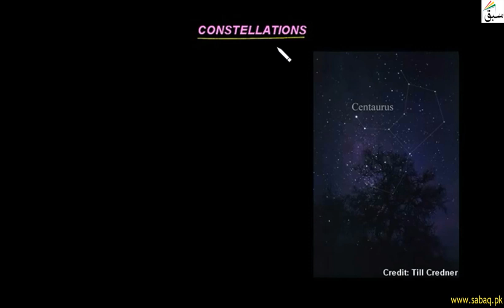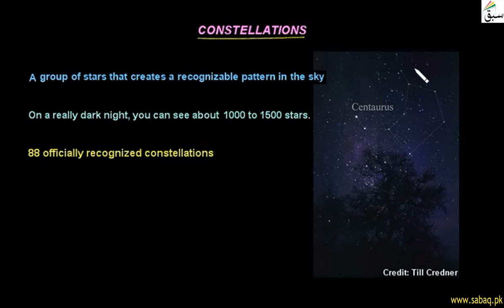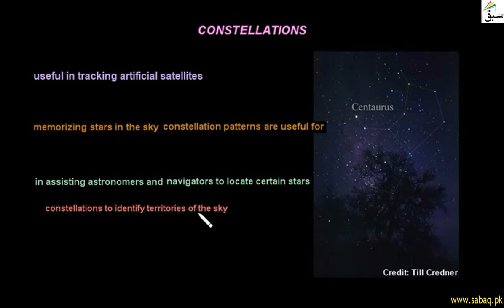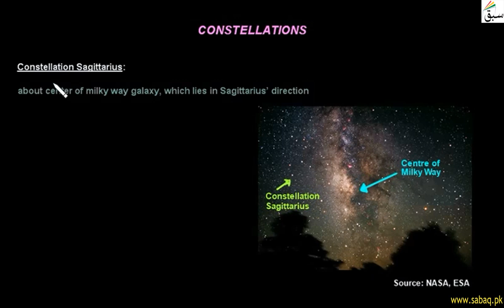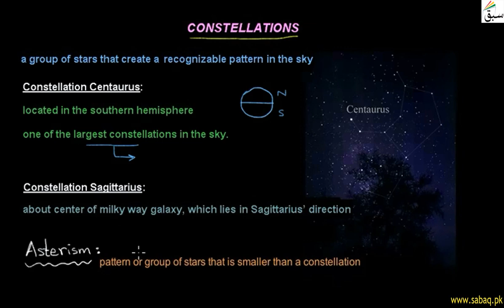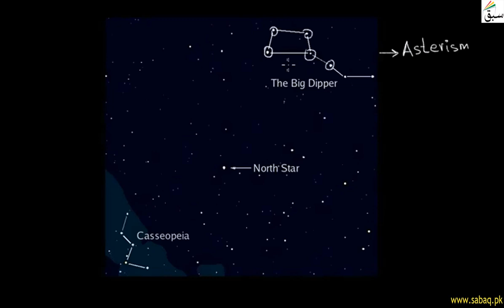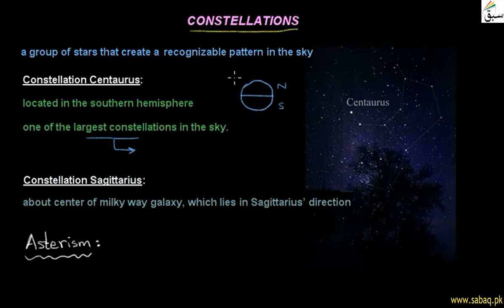Constellations, General Science Lecture | Sabaq.pk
Constellation is a group of stars, it includes constellation centaurs and constellation Sagittarius
This video is about: Constellations. Practice tests and free video lectures for Physics, Chemistry, Biology, Math’s, Computer Science, English & more subjects are also available at Sabaq.pk. So, subscribe to Sabaq.pk/Sabaq Foundation now and get high marks in your exams.

CLASSES WE COVER AT SABAQ.PK / SABAQ FOUNDATION:

1. KG
2. Class 1
3. Class 2
4. Class 3
5. Class 4
6. Class 5
7. Class 6
8. Class 7
9. Class 8
10. Class 9
11. Class 10
12. Class 11
13. Class 12
14. Class 13
15. Class 14
16. MCAT
17. ECAT
18. CSS

BOARDS WE COVER AT SABAQ.PK / SABAQ FOUNDATION:

1. FBISE
2. Sindh Board
3. KP Board
4. Balochistan Board
5. Cambridge

STUDY MATERIAL WE OFFER AT SABAQ.PK / SABAQ FOUNDATION:

1. Physics Lectures
2. Chemistry Lectures
3. Mathematics Lectures
4. Biology Lectures
5. English Lectures
6. General Science Lectures
7. Computer Science Lectures
8. General Math Lectures
9. Accounting Lectures
10. Statistics Lectures
11. Advance Accounting Lectures
12. Cost Accounting Lectures
13. Practice Tests
14. Physics Practical
15. Chemistry Practical